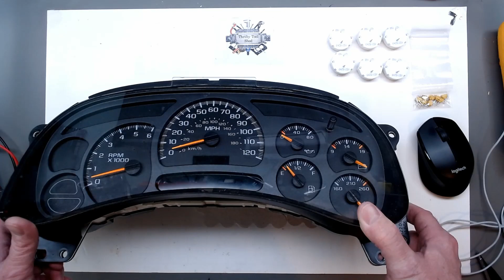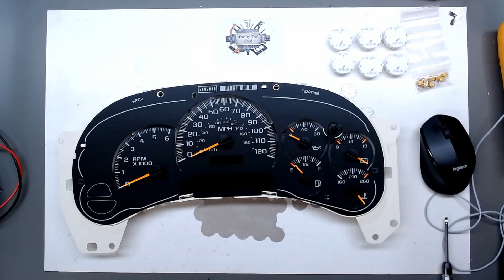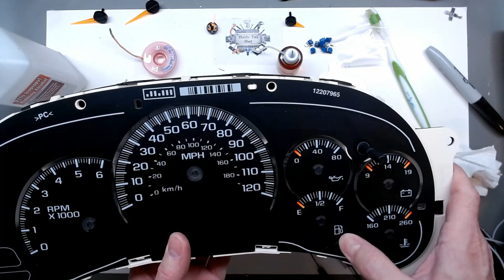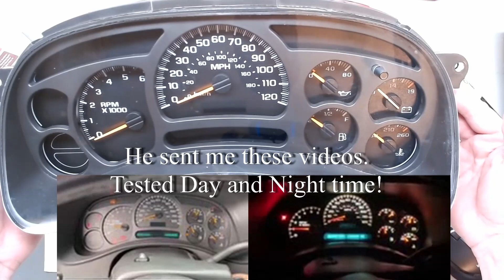2003 Chevy Gauge Cluster Repair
In this video we take a quick look at replacing the steppers in this 2003 Chevy Gauge Cluster. Many of these clusters are similar and not difficult to repair. The main issue people have with these is simply not de-soldering correctly. Completely de-soldering is more than half the battle and could save you a lot of headache.  It is also best to mark or tape the starting point or Zero position with tape etc. before removing the needles. Since this one had already been worked on and removed at least once, I decided to set these close to what I remember my 2004 being set close to.
Link to Cluster Stepper Kit if Needed:

200MHZ Rigol DS1202Z-E scope if needed

0-60V 0-5A Power Supply if needed

Similar to Drok DC-DC Converter if needed

Jewelers Screwdriver set if needed

OFLA Locking Blade knife if needed

GM328 if needed

Atlas DCA55 if needed

MESR-100 if needed

150W Load Tester if needed

M12 Cordless Soldering Iron if needed

Board Holder if needed

Flexible hose arms for helping hands if needed